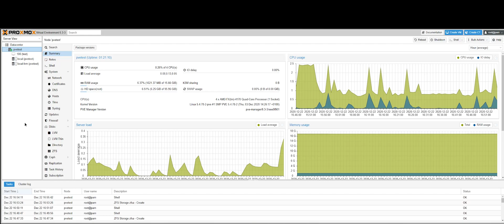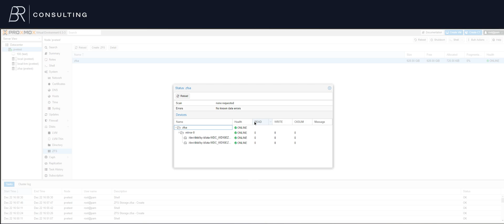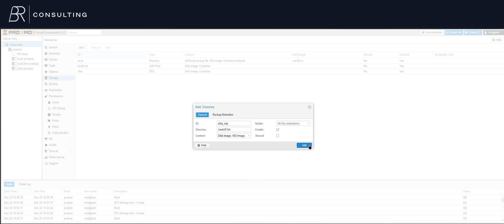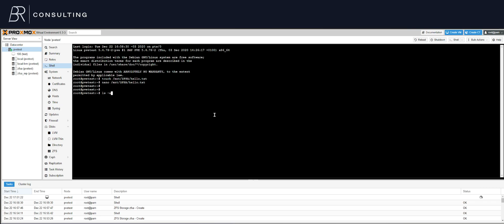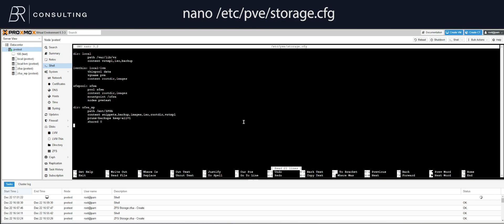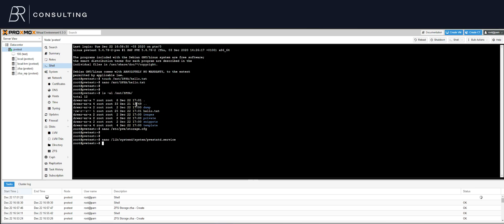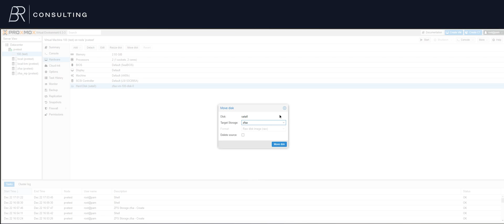Proxmox VE: ZFS Setup 101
Hey! This is a basic ZFS Tutorial for Proxmox Newbies.

Dylan

Timestamps:
Intro - 00:00
ZPOOL Basics - 00:42
ZPOOL/ZFS Mountpoint Creation and setup - 02:09
A Few Tweaks - 05:50